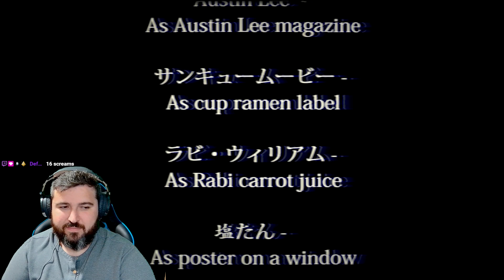The Convenience Store 夜勤事件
Just another day at The Convenience Store, but I really need to find a new job.